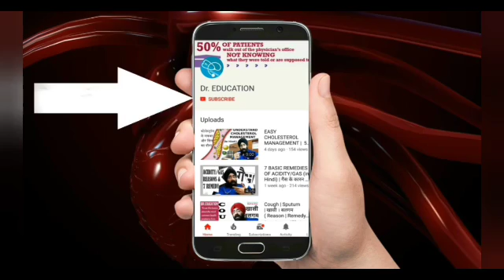INDIGESTION - Permanant Cure | 100 %SCIENCE | Dr.Education (Eng)